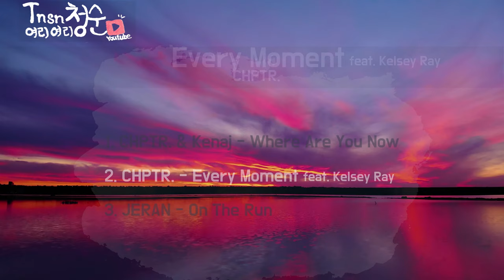3 In 1 | 저작권 없는 팝송 | No Copyright Song | Where Are You Now | Every Moment | JERAN - On The Run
Song Title : CHPTR. & Kenaj - Where Are You Now

Song Title : CHPTR. - Every Moment (feat. Kelsey Ray)

Follow CHPTR.